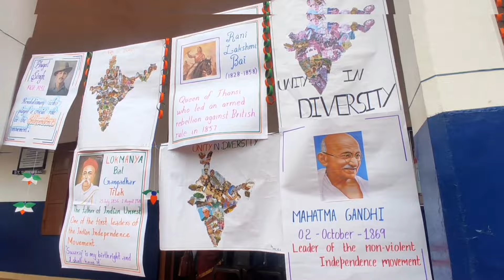Independence day Celebration..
#St.Teresa's GHS Nedumkunnam ..##